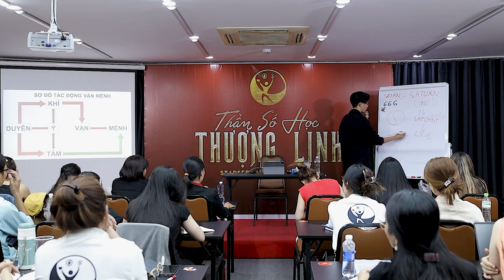Giải Mã Bí Mật Sự Thật Bản Chất Các Ngày Nghỉ Ngày Lễ | Starseed Nguyễn Văn Đức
StarSeed Nguyễn Văn Đức